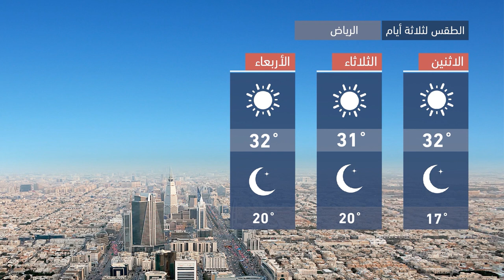طقس العرب - السعودية | النشرة الجوية الرئيسية | الأحـــد 2020/10/18